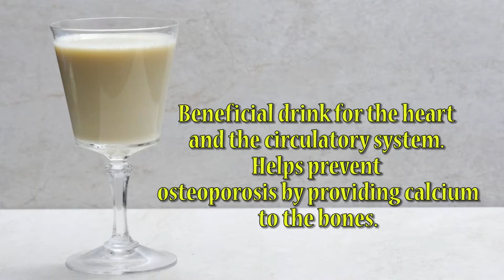How to Prepare Soy Milk- CocinaTv By Juan Gonzalo Angel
Soy milk (also spelled soymilk) is a plant-based drink produced by soaking dried soybeans, grinding them in water, boiling the mixture, and filtering out the residues. A traditional staple of East Asian cuisine, soy milk is a stable emulsion of oil, water and protein. Soy milk can be produced at home using a soy milk machine. A number of commercially-prepared brands are sold in pre-packaged bottles and tetra packs. It is often used as a substitute for dairy milk for individuals who are vegan or lactose intolerant.[2]